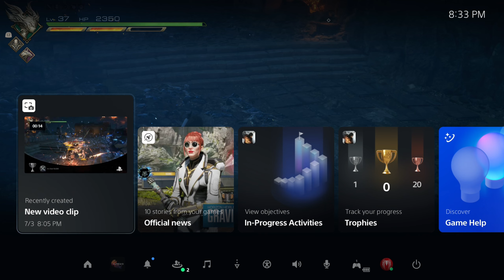Space Battles FFXVI - Part 14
We do some crazy shit here